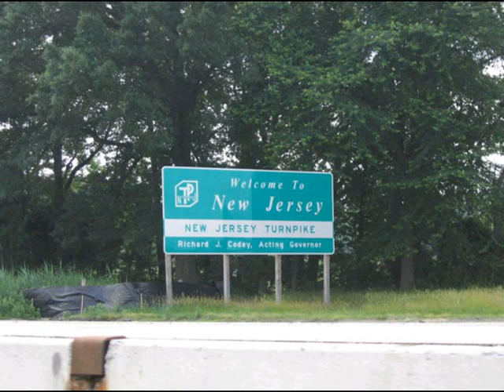Aiden Gonzalez - Brick Township New Jersey (Official Audio) Featuring Nick Irrizarry